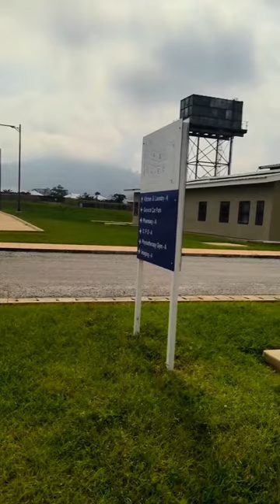New Adansi Fomena district Hospital finally opened to the public | A Tour